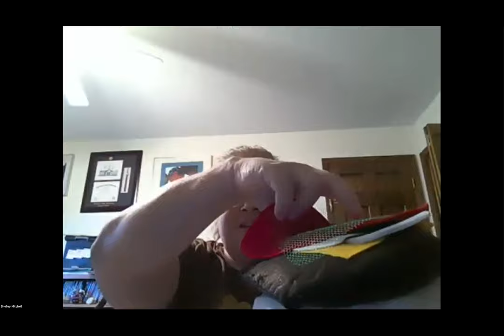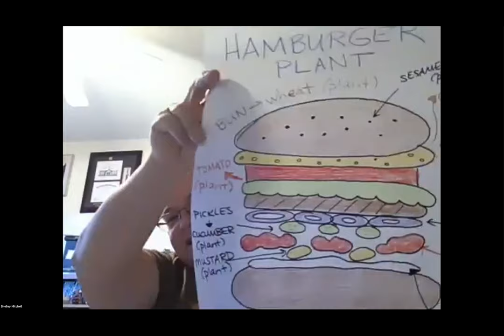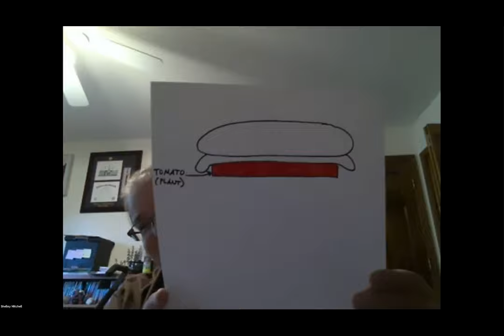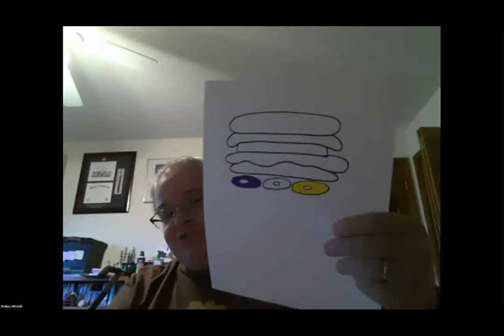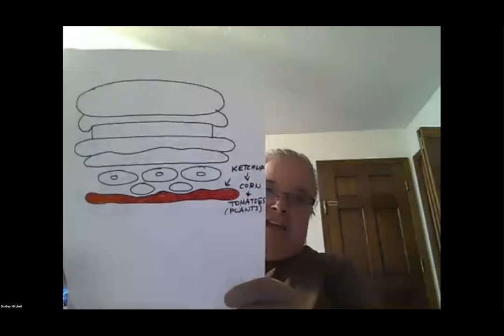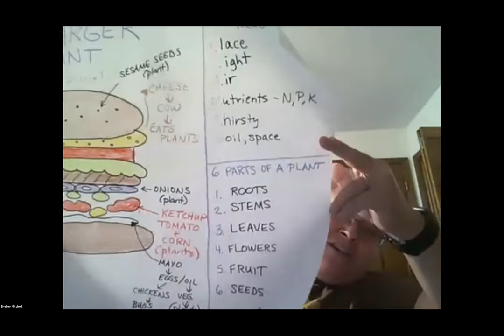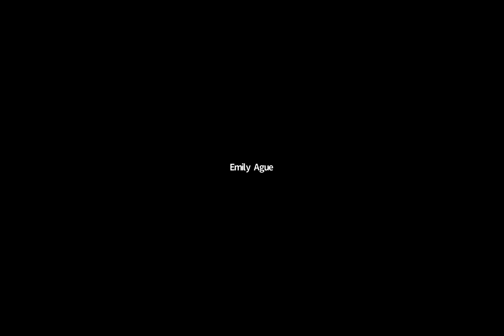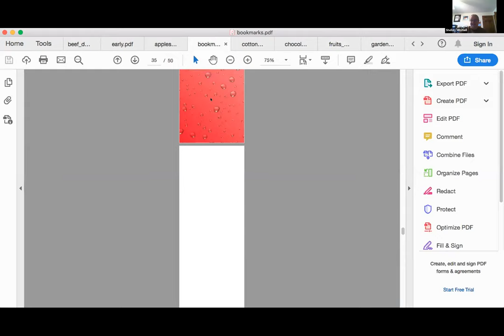July 30 10:00-10:50 AM: Shelley Mitchell: Hamburger Plants